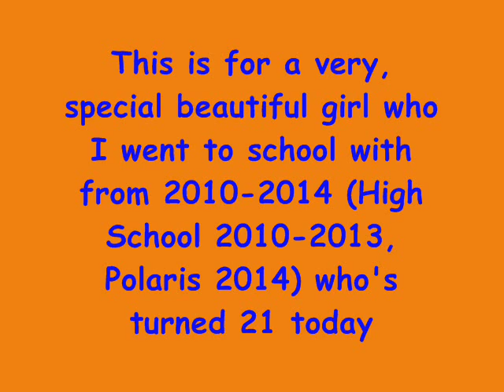Birthday Special for Krista Buckner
Late post, but better late than never as this is a brand new Birthday Special for my friend from my High School and Polaris Days (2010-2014) who just turned 21 years old, Krista Buckner and here, I speed on the racetrack in the world of Crash Bandicoot with the 2003 PlayStation 2 video game "Crash Nitro Kart".

Like most Birthday Specials, she'll get credit for everything that happens in the 2 races I play rather than myself as I'm playing for her. Can she win both races for a Sweep? Will she survive the tough competition and challenging obstacles and power-ups?

Watch to find out. Enjoy